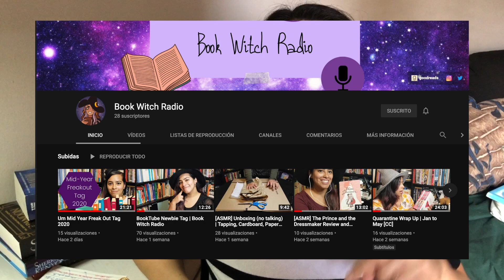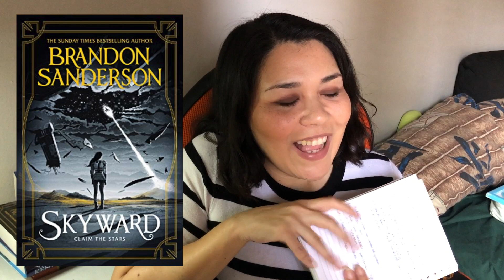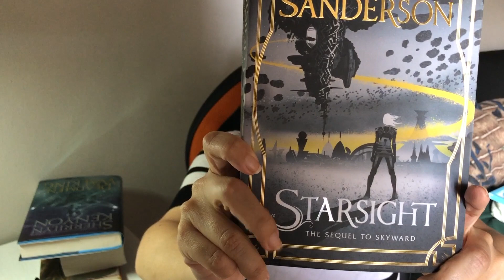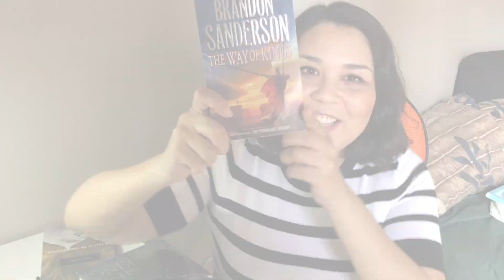Mid Year Freak Out TAG 2020 (Español) | Junio 2020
╰ Sigue leyendo..

Sea Prayer - Khaled Hosseini
Súplica a la mar - Khaled Hosseini
Black Dagger Brotherhood - J.R. Ward (La hermandad de la daga negra)
Dark Lover:
El Amante oscuro:
The Rose of Versailles:
La Rosa de Versailles -  Riyoko Ikeda
I had the same Dream Again - Yoru Sumino
Dragonsworn - Sherrilyn Kenyon
Starsight - Brandon Sanderson
Deadmen Walking - Sherrilyn Kenyon

Vuestras recomendaciones:
Shifu, harías cualquier cosa por divertirte

Subtítulos:
❄  Autora de los subtítulos en español: Purplebettyalice